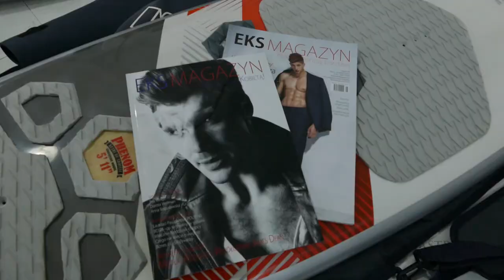Mister Polski Rafał Jonkisz pokazał ciało dla Eks magazynu!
Od trzech miesięcy Rafał Jonkisz rozwija skrzydła w polskim show-biznesie. Gdy w listopadzie ubiegłego roku osiemnastoletni mieszkaniec Rzeszowa został okrzyknięty najprzystojniejszym mężczyzną w kraju, jego życie obróciło się o 180 stopni. Dzisiaj Rafał ma już miano prawdziwej gwiazdy. Ma na swoim koncie sesje zdjęciowe, a już 4 marca zobaczymy go na parkiecie polsatowskiego show, Taniec z Gwiazdami.